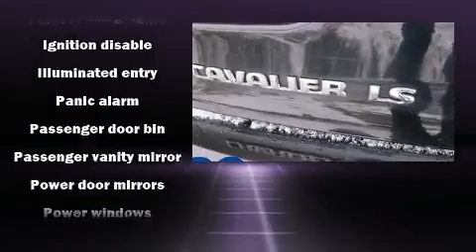Hank Graff Davison - Chevrolet Cavalier LS Sport - For Sale Davison MI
Chevrolet Cavalier LS Sport

 Sensibility and practicality define the 2002 Chevrolet Cavalier. This 4 door, 5 passenger sedan provides exceptional value! It features a front-wheel-drive platform, an automatic transmission, and a 2.2 liter 4 cylinder engine. All of the premium features expected of a Chevrolet are offered, including: 1-touch window functionality, front bucket seats, air conditioning, front fog lights, tilt steering wheel, power door mirrors, and remote keyless entry. Premium sound drives 6 speakers, providing you and your passengers a sensational audio experience. Passenger security is always assured thanks to various safety features, such as: dual front impact airbags, a security system, and ABS brakes. This car was designed with safety in mind, allowing you to drive with even greater assurance. Our aim is to provide our customers with the best prices and service at all times. Please don't hesitate to give us a call.